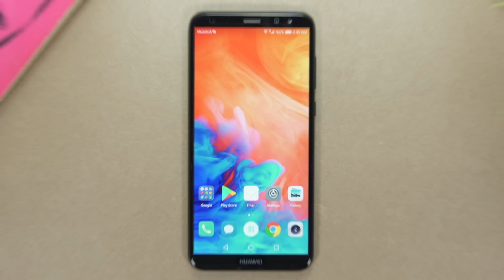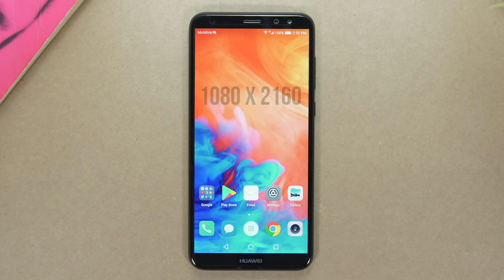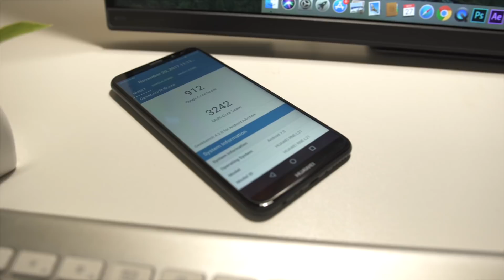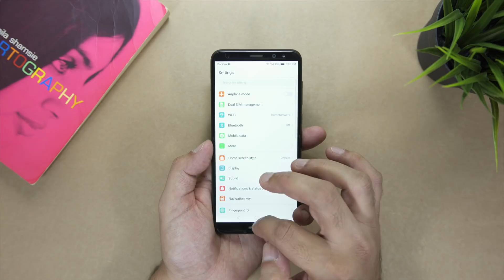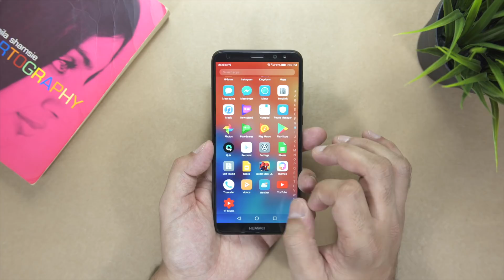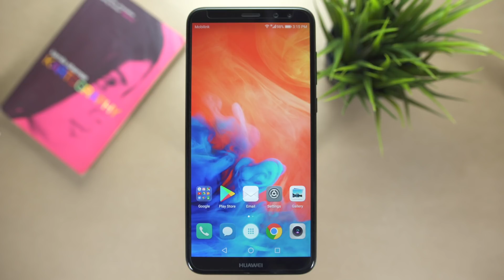Huawei Mate 10 Lite Review [Urdu/Hindi]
Mate 10 Lite is a mid-range offering by Huawei and it offers a narrow-bezel display and two dual cameras, one on the front and one on the back. Mate 10 Lite is available in Pakistan for Rs. 29,999 with warranty. So how is this phone? We tell it all in this video.

PERFORMANCE

Processor: Kirin 659
Storage: 64 GB
RAM: 4 GB
OS: Android Nougat

DISPLAY

Size: 5.9" FullView Display
Type: Super IPS LCD
Resolution: 1080 x 2160
Pixel Density: 407 PPI

CAMERA

Rear (Dual Camera)
16 MP
2 MP Depth Sensor

Front
13 MP
2MP Depth Sensor

BATTERY
3,340 mAH